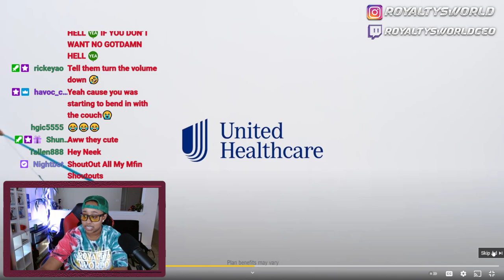EXPOSING OUR FEELINGS FOR EACH OTHER 💔 *SEAFOOD MUKBANG*| ROYALTYSWORLDREACTION